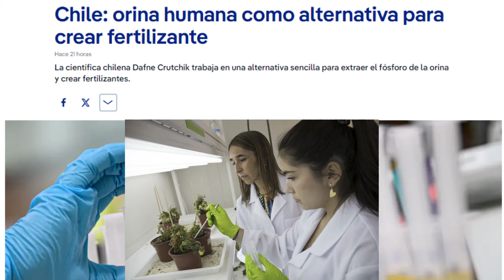CHILE SIGUE Y DESTACANDO INTERNACIONALMENTE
►►► DONACIONES ◄◄◄

CHILE BUSCA INNOVAR EL USO DE ORINA HUMANA
La orina humana, alternativa para crear fertilizantes en Chile
Un par de veces al año, los colaboradores de la científica chilena Dafne Crutchik le hacen un inusual pedido a amigos y familiares: donar orina. Un líquido esencial para rescatar fósforo, un mineral escaso y clave para crear fertilizantes.

Desde hace un tiempo, el uso del fósforo -que tradicionalmente se obtiene de depósitos minerales- se ha vuelto popular para aumentar el rendimiento de los cultivos. Su producción mundial se concentra en unos pocos países, entre ellos Marruecos, China, Estados Unidos y Rusia.

Pero las reservas mundiales disminuyen y la guerra en Ucrania disparó el valor de los fertilizantes y sus componentes, incluido el fósforo, cuya tonelada pasó de cotizarse de 276 dólares en 2021 a 938 dólares al año siguiente, según la Organización de las Naciones Unidas para la Agricultura y la Alimentación (FAO).

 ►►► CONTACTO ◄◄◄
Para colaboraciones: